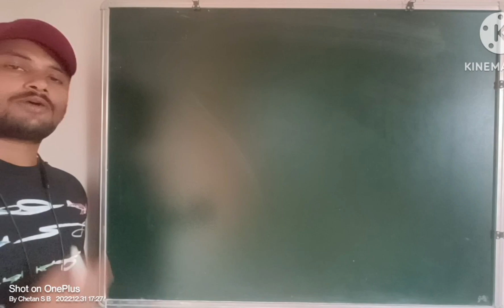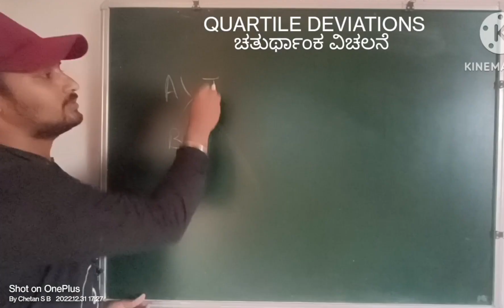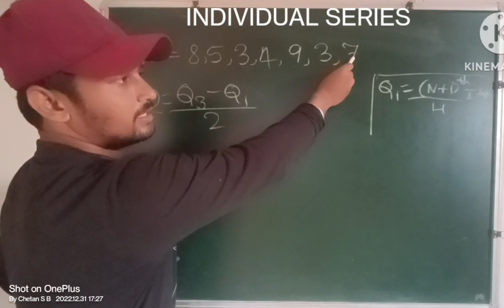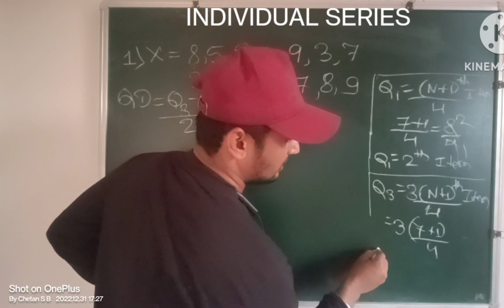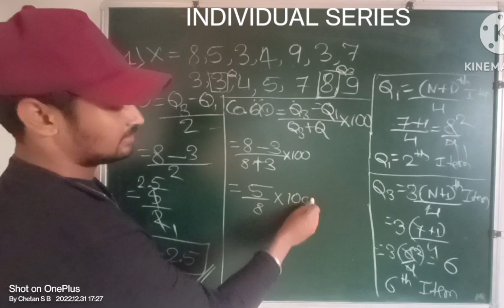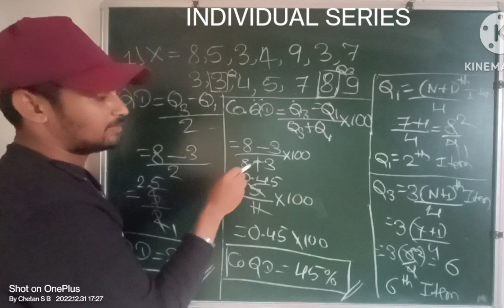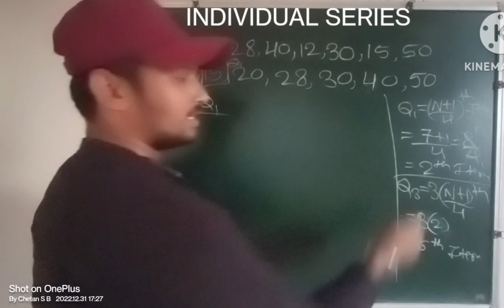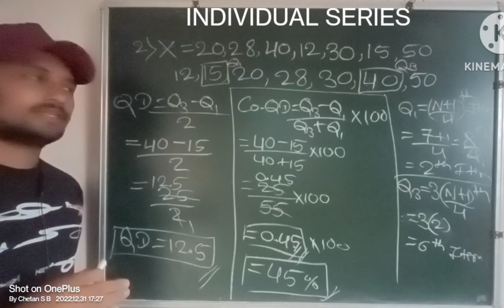QUARTILE DEVIATION | Individual Series | ಚತುರ್ಥಾಂಕ ವಿಚಲನೆ | Statistics for Economics | CLASS- 7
QUARTILE DEVIATION | ಚತುರ್ಥಾಂಕ ವಿಚಾರವೆ | Statistics for Economics In Kannada | CLASS- 7 |
statisticaleconomicsclass-7
statistical economics class-7